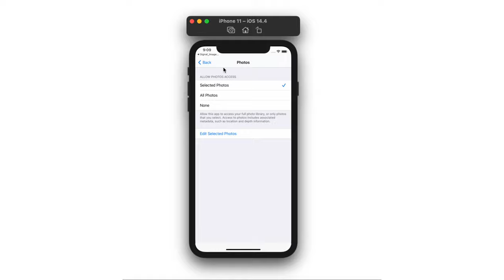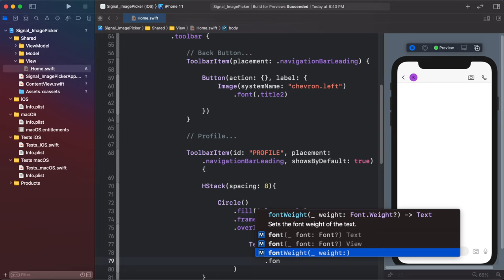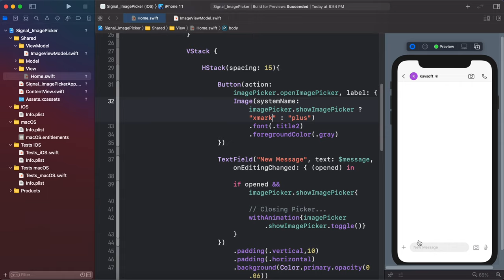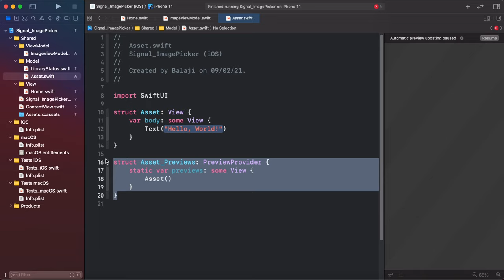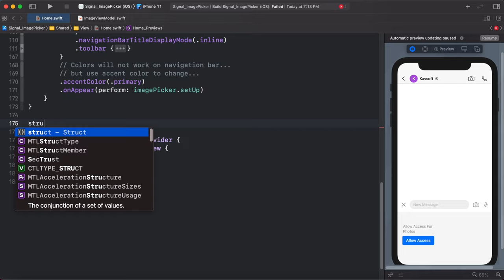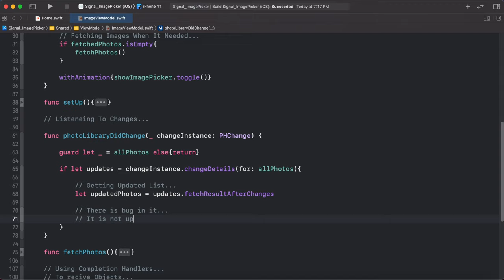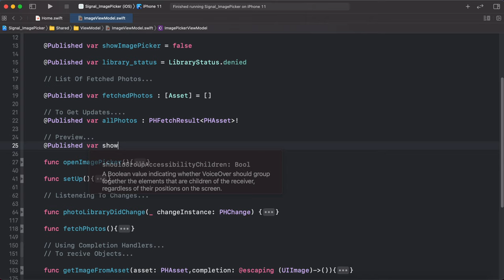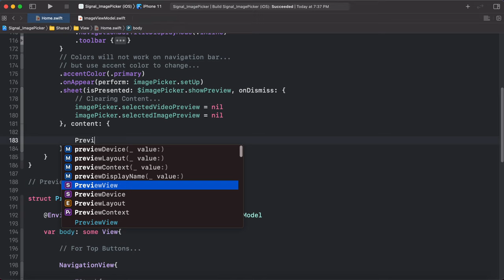SwiftUI 2.0 Signal Messenger 👉 Custom Image/Video Picker - Complex UI - SwiftUI Tutorials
In this Video i'm going to show how to Create Signal Messenger's Custom Image/Video Picker View Using SwiftUI 2.0 | SwiftUI 2.0 Custom Image Picker | SwiftUI Video Picker | SwiftUI Signal Messenger UI | SwiftUI PHAsset And PHPhotoLibrary | SwiftUI Complex UI | Xcode 12 SwiftUI.

My macOS Version is 11.2 Big Sur

For More